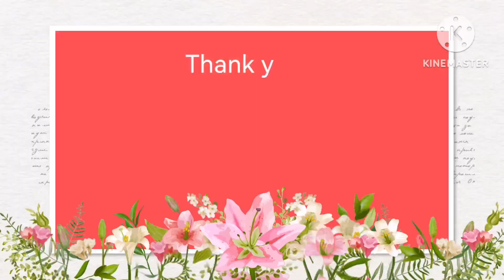the easiest way to cook yummy beef at home#homemadefood